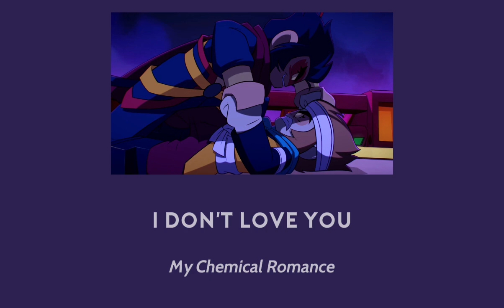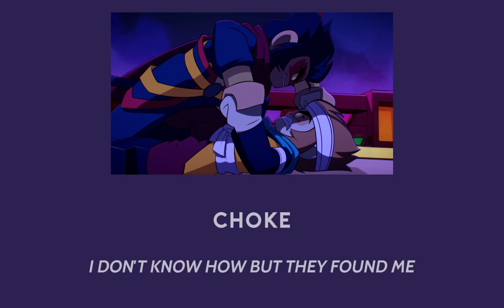monkey divorce (shadowpeach playlist)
they're divorced but they're still kissing on the regular

this is my first playlist sorry if its ass